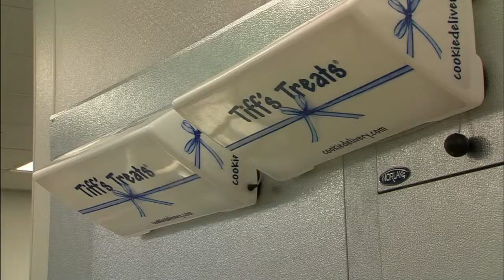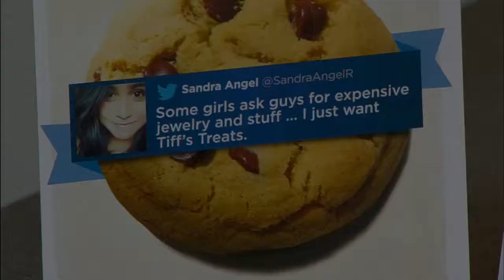Tiff’s Treats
Combining the concept of pizza delivery with sweet treats was a winning recipe for Tiffany Taylor and Leon Chen, founders of Tiff’s Treats.  The Las Colinas location is their 15th store in 15 years, despite the business climate of the Great Recession.  Cathy Whiteman talked with their Director of Happiness to learn more about the successful business.